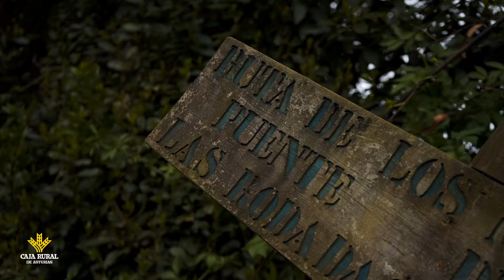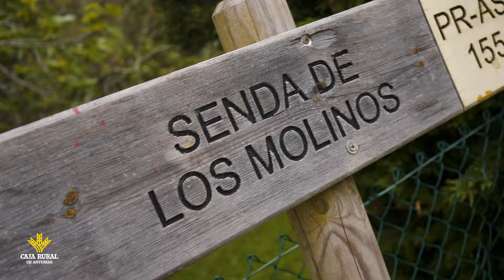Canal Prestosu | Rutas prestosas: ruta circular molinos de Illas y cascada de Friera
Esta semana, ruta por la senda de los molinos de Illas. Una ruta sencilla, para disfrutar de los molinos y del paisaje que, además incluye una sorpresa: la cascada de Friera. ¡Con lo que nos gusta a nosotros una cascada!

Esta ruta lo tiene todo. Si quieres hacerla, no te pierdas el vídeo y aquí te dejamos el track:

Aquí te dejamos algunos datos de la ruta circular molinos de Illas y cascada de Friera Asturias

Distancia: 11,13 Km
Desnivel: 258 m
Dificultad: moderada